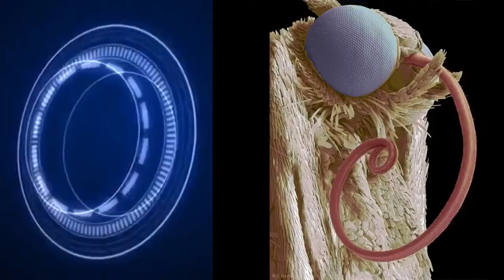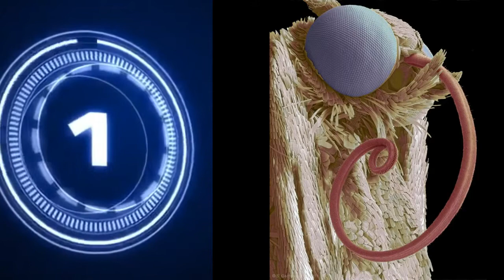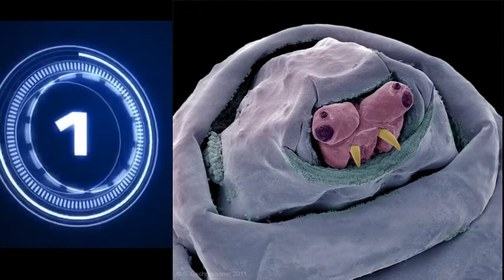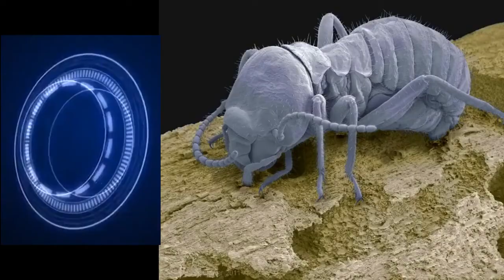Qual Inseto mais BIZARRO e ESTRANHO do Mundo?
Os insetos são invertebrados com exoesqueleto quitinoso, corpo dividido em três tagmas (cabeça, tórax e abdómen), três pares de patas articuladas, olhos compostos e duas antenas. Seu nome vem do latim insectum. O status taxonômico pode variar dentre diferentes bibliografias, mas mais frequentemente consideram-se insetos pertencentes à superclasse Hexapoda e classe Insecta do filo Arthropoda. Conforme aqui apresentado a classe Insecta fica taxonomicamente sinônima de Entognatha. A ciência que se dedica a estudar os insetos é conhecida como Entomologia.
Existem cerca de 30 ordens formais de insetos, dependendo do sistema de classificação adotado. Focando naquelas ordens mais comuns e diversas, no momento existem registros de aproximadamente 6 mil espécies de Odonata (libélulas), 24 mil de Orthoptera (gafanhotos, esperanças e grilos), 158 mil de Lepidópteros (borboletas e mariposas), 156 mil de Dípteros (moscas e mosquitos), 104 mil de Hemipteros (percevejos, cigarras e afídeos), 387 mil de coleópteros (besouros) e 117 mil de Hymenópteros (abelhas, vespas e formigas).

Deixem sugestões para vídeos, vou adorar conversar com vocês.

Beijos, Amo Vocês s2